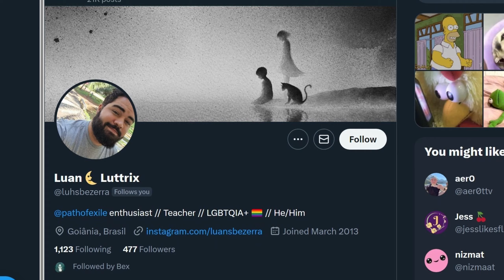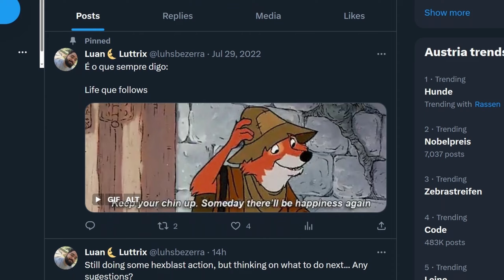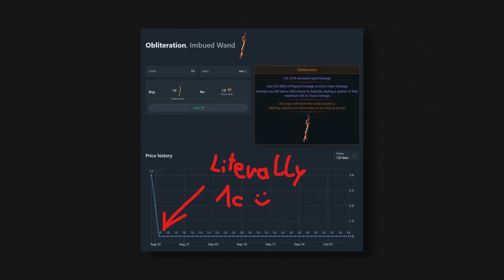How's TOTA League So Far? // Path of Exile: Trial of the Ancestors 3.22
From EK Ignite to Forbidden Rite Wardloop, I played quite a bit in the latest PoE league.

TIMESTAMPS:
0:00 Intro
0:46 EK Ignite
3:39 HoT Autobomber
5:43 Forbidden Rite Wardloop
8:26 Tornado Shot
11:32 Outro

Thanks to @mbXtreme for making a video on EK Ignite many leagues ago.

POB LINKS:
(PS: Not a build creator! Use at your own risk lol)

(didn't save it in my PoB, so here's PoE.ninja)

PC Case
Graphics Card
Power Supply
SSD (OS), for Games and Recordings
Mic Arm
Audio Interface
Software and Services - DaVinci Resolve, Affinity Photo, OBS, FrankerFaceZ, BetterTTV, 7tv